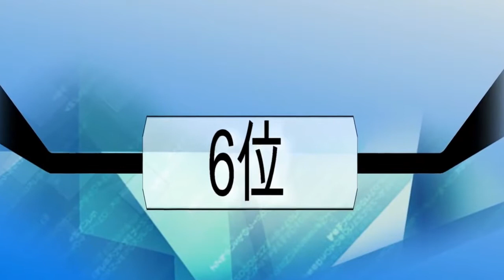【閲覧注意】刺されたら痛い危険な虫ランキング！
閲覧注意！

刺されたら痛い危険な虫ランキング！